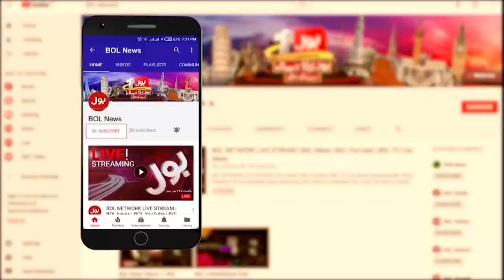TLP and Government Agreement | BOL News